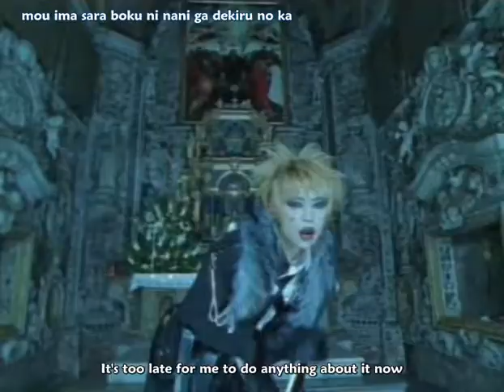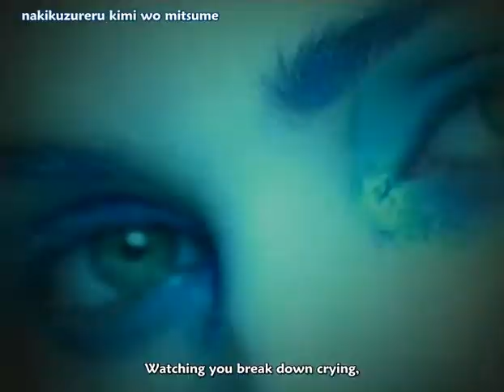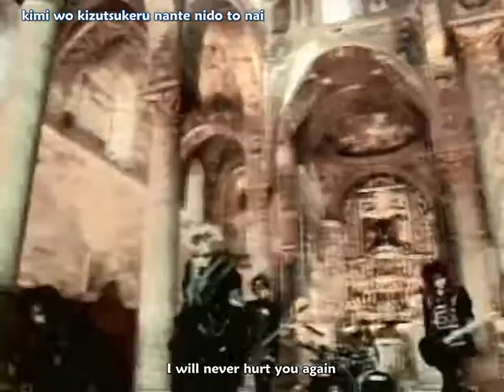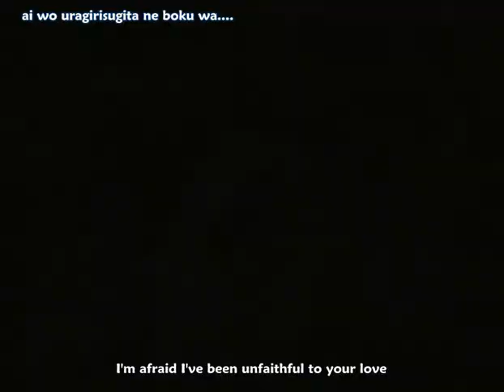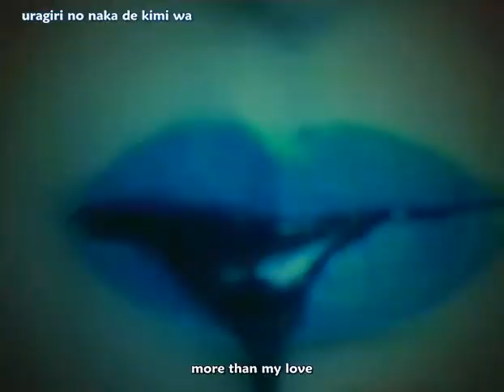Dir en Grey -Yurameki[romaji+eng]